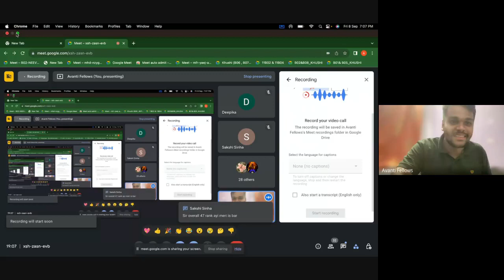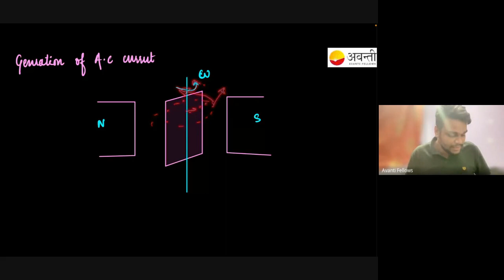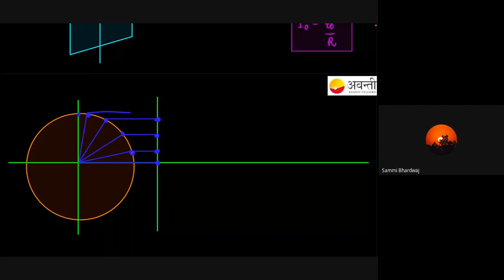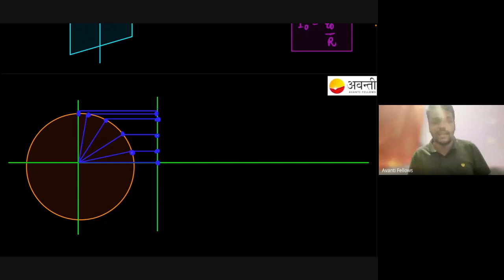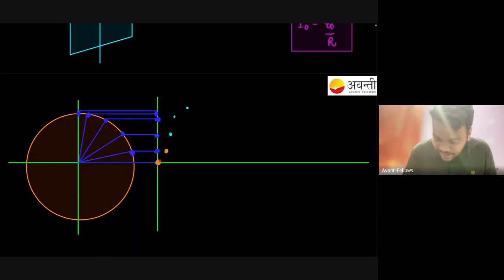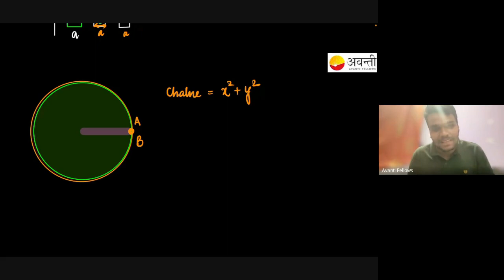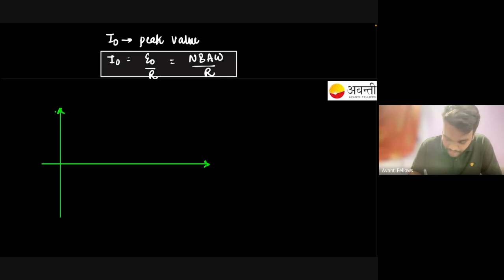Alternating Current L1 | 12th Physics | 8th September 2023